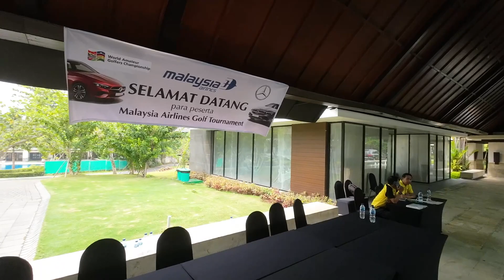Ciputra Golf Surabaya on Drone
Ciputra Golf Surabaya with spectacular view